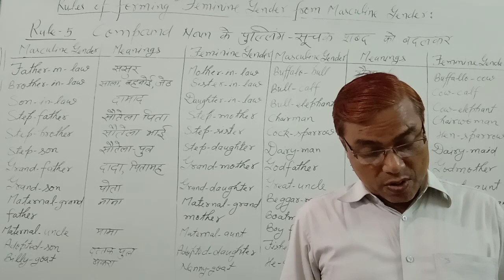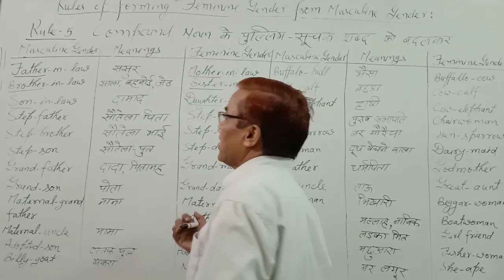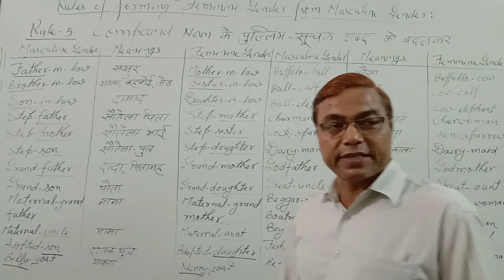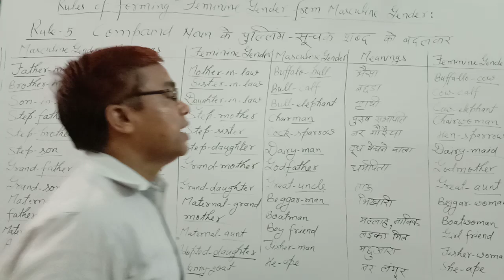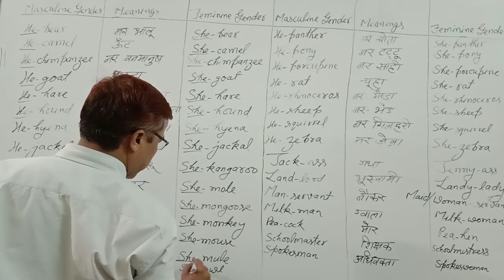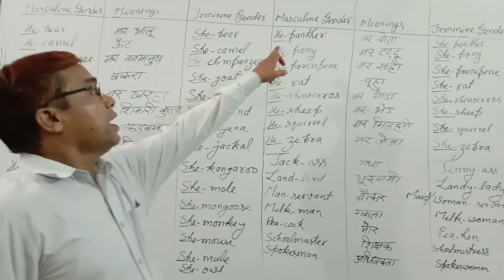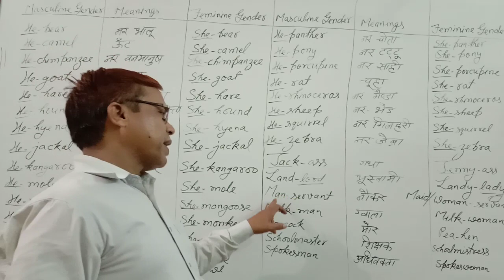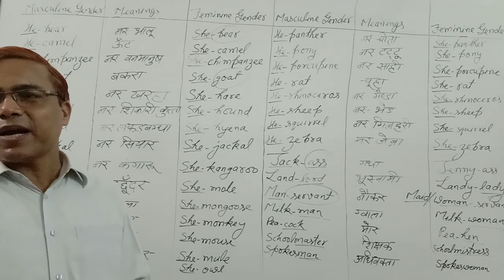Noun | Part -34 | English grammar ssc cgl | Noun gender change rules ssc cgl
Noun | Part -34 | Basic English grammar ssc | Noun gender change ssc cgl | Noun gender change rule-5
Under this video:
Noun gender rules in English grammar,
Rules of noun gender in English grammar,
Change of noun gender rules,
Rules of changing noun gender,
Gender in English,
Gender of nouns,
Noun ssc exam,
Noun ssc cgl,
SSC English,
SSC English grammar,
SSC exam,
English grammar for ssc mts,
English grammar for ssc chsl,
English grammar for ssc cpo,
English grammar for high school students,
English grammar for intermediate level,
English Grammar by R. P. SIR,
Link: English Grammar shorts By R. P. SIR